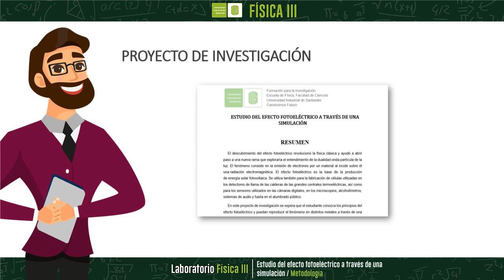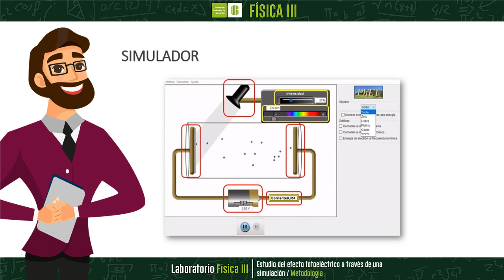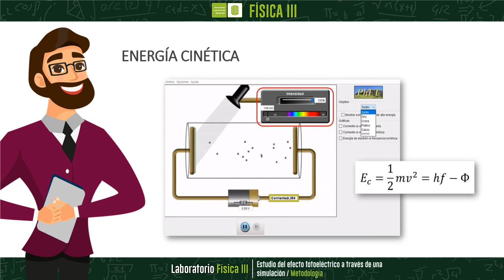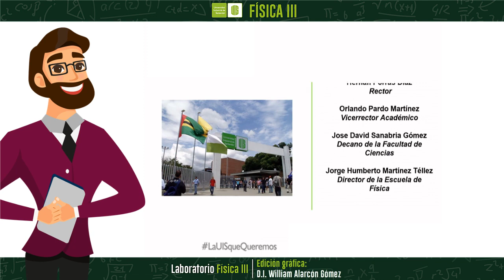Efecto fotoeléctrico a través de una simulación: Metodología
Se explica la funcionalidad del simulador a utilizar en la práctica, así como las indicaciones importantes para llevar a cabo el procedimiento en la ejecución del proyecto.

0:00 Presentación
0:11 Indicaciones iniciales
0:51 Explicación del simulador
1:25 Longitud de onda umbral
2:07 Energía cinética
2:24 Potencial de frenado
3:01 Gráficas características
3:30 Reporte de investigación